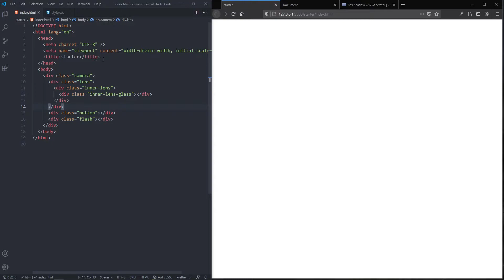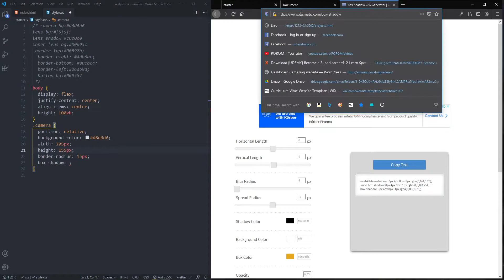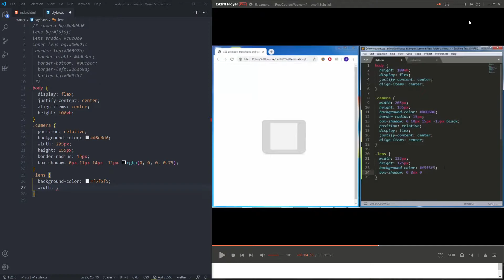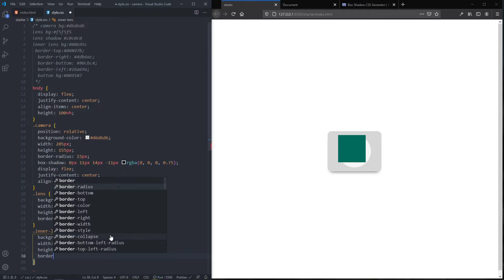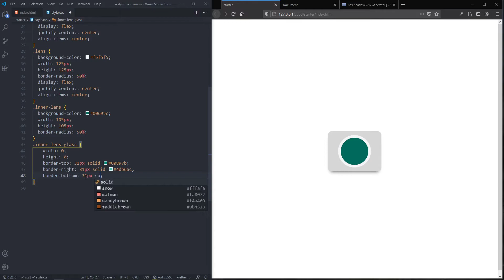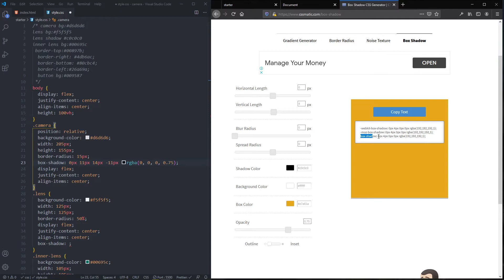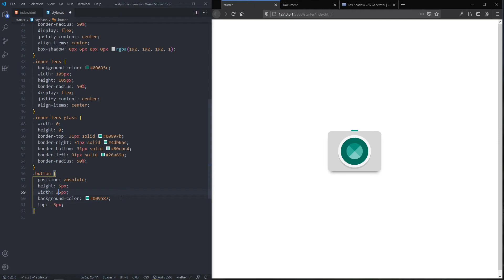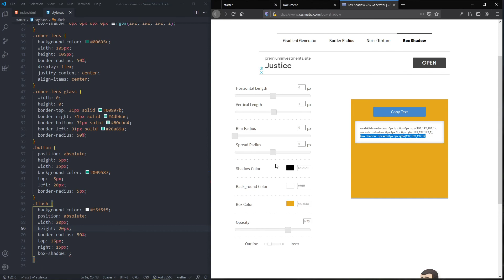Camera Illustration CSS | CSS Drawing | CSS Speed Art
this is a css drawing series .In this tutorial I will show you how to make a  camera logo or illustration with html css .Subscribe for more videos .thanks for watching